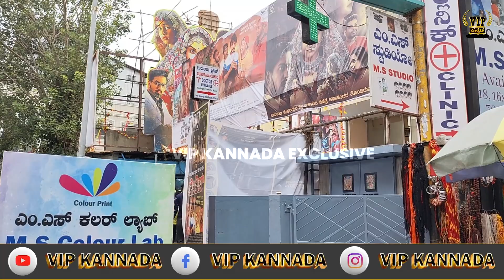ಅಂಬುಜ ಸಿನಿಮಾದ ಥಿಯೇಟರ್ ಸೆಲೆಬ್ರೇಷನ್ ಹೆಂಗ್ ಇತ್ತು ಗೊತ್ತಾ..!?! | Shubha Poonja | Ambuja | VIP Kannada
Exclusive Video Of Ambuja Film Theater Celebration in VIP Kannada
Concept-Creative Head: Poorna~Virama
Editing : Vijay